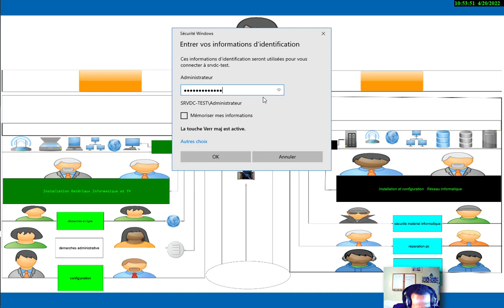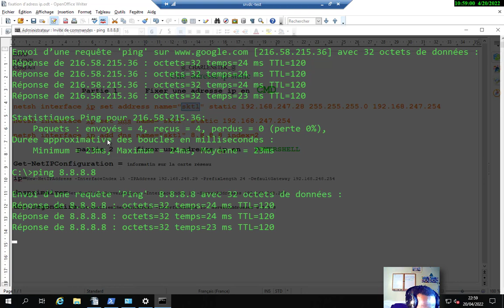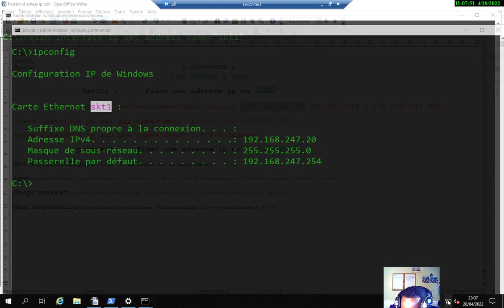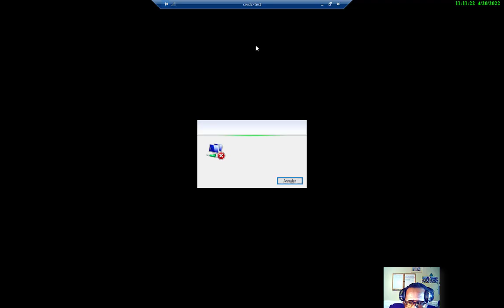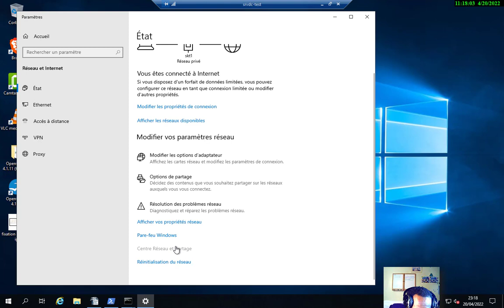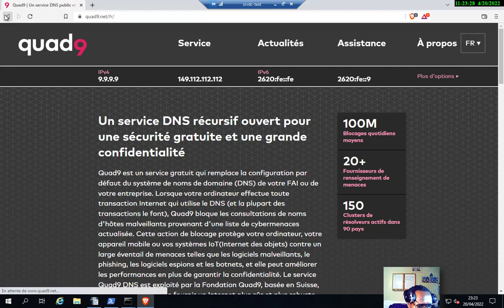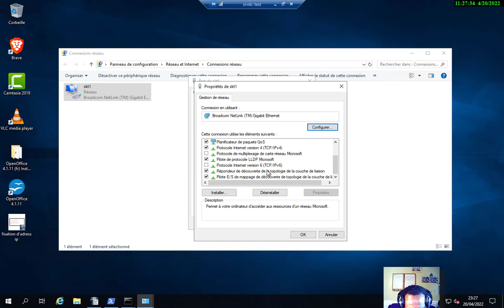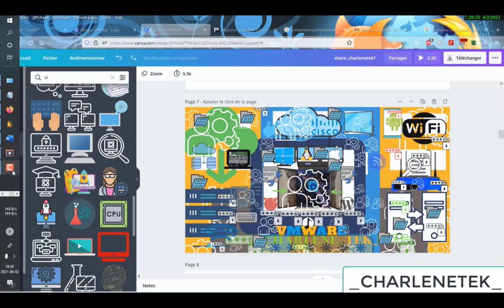PARAMÉTRÉ UNE IPFIXE EN LIGNE DE COMMANDE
⌨ bonjour dans ce tutoriel vous verrez une manière dont vous pouvez fixer une adresse ipv4  ainsi qu’un  serveur DNS primaire et secondaire  1.1.1.1=Cloudflare 9.9.9.9=quad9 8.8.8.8=google  ou encore l’adresse de votre router FAI
CHAPITRE
00:00 introduction!
00:01:43 théorie,paramétrage de l'invite de commande et manipulation!
00:09:52 fixation d'adresse ip !
 00:16:01 choisir un serveur DNS primaire!
00:18:47 choir un serveur DNS secondaire!
00:21:21 fixation d'adresse ip et serveur DNS en interface graphique
00:24:45 information sur les différents serveur DNS!
00:28:00 provocation et résolution de panne !@DailyDoseOfInternet @MicrosoftTodayinTechnology @SonyMusicIndia @CharleneTess @MWinformática @UnMecEnBaskets @informatrixsecuriteinforma6057 @Mahseur